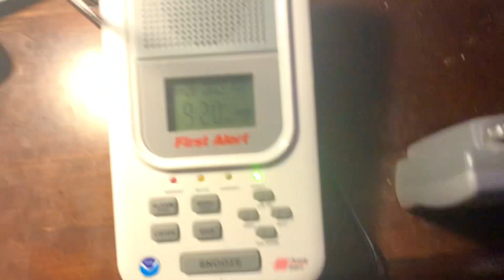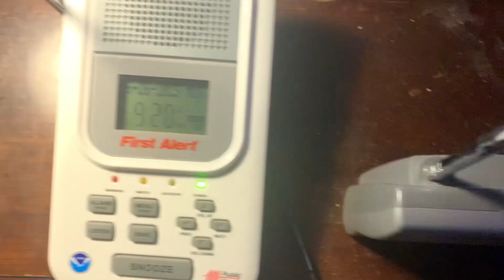Severe Thunderstorm Warning #21 - 6/26/23 (EAS #830)